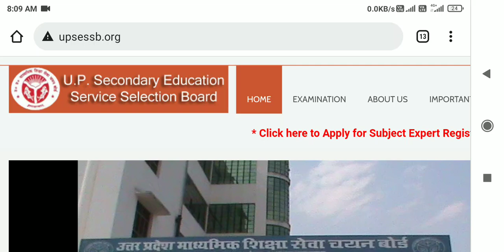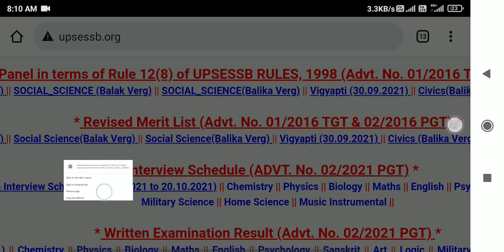Up TGT result kab ayega | up PGT all subjects result kab ayega | up TGT PGT latest update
tgt pgt exam court news

tgt pgt exam news

tgt pgt exam news today up tgt pgt 2021 news

up tgt pgt 2021 exam date up tgt pgt new vacancy 2021

up tgt pgt 2021 ka exam kab hoga up tgt pgt bharti 2021

up tgt pgt admit card 2021

tgt pgt cutt kya rhgi

tgt pgt cutt off

tgt pgt court update

tgt pgt ka cutt off kya rhgi tgt pgt 2021 admit card

tot result kab aayega
up tgt answer key kab aayega tgt result 2021 kab aayega

tgt pgt exam news today

up tgt result date 2024

up tgt result 2021 tgt pgt exam court news

up tgt pgt exam 2021 up tgt pgt 2021 exam date

tgt answere key kb aygi

tgt pgt latest news up tgt pgt 2021 news

up tgt pgt admit card 2021 up tgt pgt bharti 2021

up tgt exam revised answer key up tgt revised answer key

up tot exam answer kev
up tgt revised answer key 2021

up tgt exam result

up tgt exam result date

up tgt exam result 2021

up tgt exam news

up tgt exam expected cut-off

up tgt sanskrit cutoff up tgt exam cut-off

up tgt exam cut-off 2021

up tgt commerce cutoff

up tgt cut-off analysis

up tgt expected cutoff 2021 up tgt math cutoff

up tgt art cut-off

up tgt maths cutoff

up tgt science cutoff tgt pgt exam court news

tat not avam nowe today

up tgt pgt exam date 2021 up tgt pgt exam 2021

up tgt pgt new vacancy 2021 up tgt pgt 2021 ka exam kab hoga

tgt pgt court update tgt pgt ka cutt off kya rhgi

tgt pgt 2021 admit card

tgt result kab aayega

up tgt answer key kab aayega

tgt result 2021 kab aayega

tgt pgt exam news today।  vvvv

tgt answere key kb ayegi
CCC ki taiyari karna hai to channel se Jud jaye